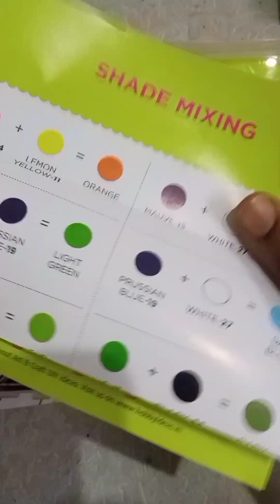✨🕉radha krishna drawing drawing with painting colour ✨🕉jairadhakrishna